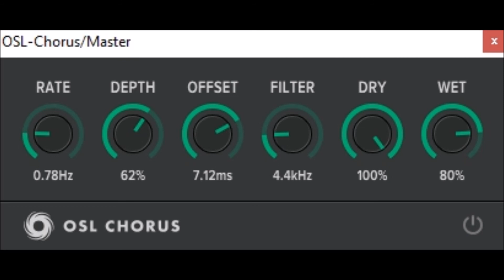OSL CHORUS by oblivion sound lab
A lush effect inspired by the onboard chorus of the Juno 60 synthesizer. FREE!